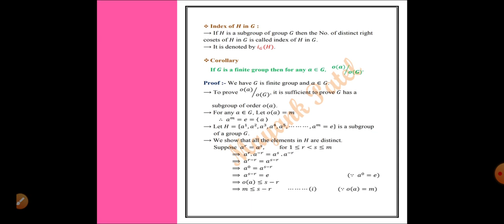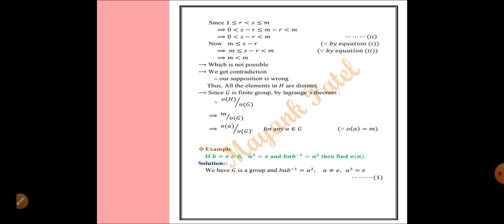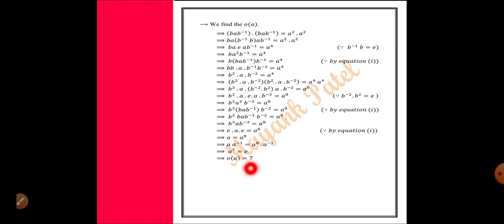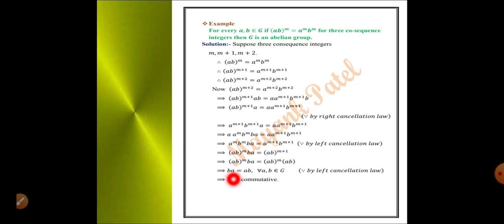B.Sc.Sem-5 Maths(501) Unit-1 Part-13